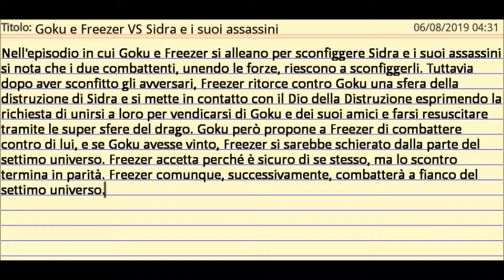Goku e Freezer VS Sidra e i suoi assassini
Nell'episodio in cui Goku e Freezer si alleano per sconfiggere Sidra e i suoi assassini si nota che i due combattenti, unendo le forze, riescono a sconfiggerli. Tuttavia dopo aver sconfitto gli avversari, Freezer ritorce contro Goku una sfera della distruzione di Sidra e si mette in contatto con il Dio della Distruzione esprimendo la richiesta di unirsi a loro per vendicarsi di Goku e dei suoi amici e farsi resuscitare tramite le super sfere del drago. Goku però propone a Freezer di combattere contro di lui, e se Goku avesse vinto, Freezer si sarebbe schierato dalla parte del settimo universo. Freezer accetta perché è sicuro di se stesso, ma lo scontro termina in parità. Freezer comunque, successivamente, combatterà a fianco del settimo universo.